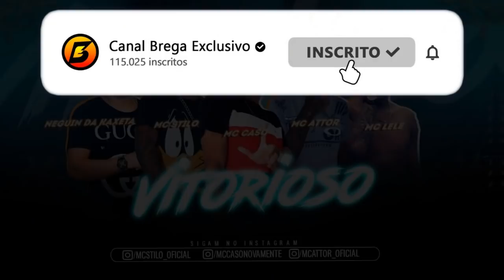MC STILO, MC ATTOR, MC CASO Feat. NEGUINHO DO KAXETA, MC LELE - VITORIOSO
- Contato | Agendamento -

Artista: STILO, ATTOR, CASO, NEGUINHO DO KAXETA, LELE
Produção:
Ano de lançamento: 2020